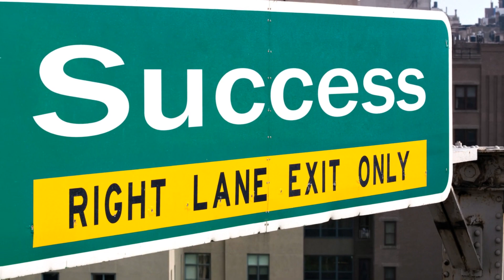Stay Consistent To Gain Luxury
Consistency is key when it comes to achieving a luxurious lifestyle. Without it, success is unlikely to follow. By thinking and planning big, you are more likely to exceed your goals. Remember, luxury means different things to different people. It's not always about material possessions, but rather enjoying the comforts of freedom. Whatever luxury means to you, staying consistent in your efforts is crucial for obtaining it.